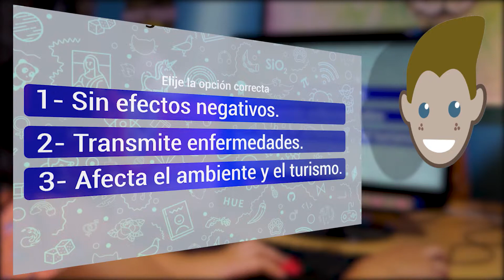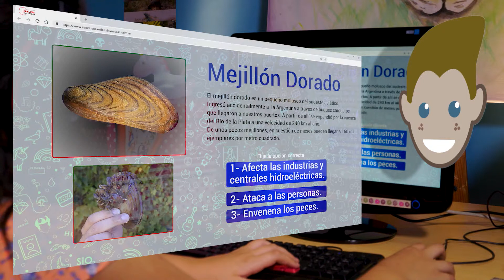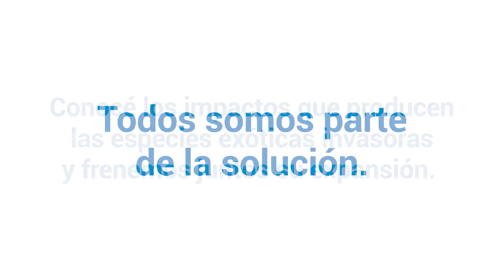C19 4 LALI DANY Y LAS INVASORAS IMPACTOS NIÑOS 1920x1080p